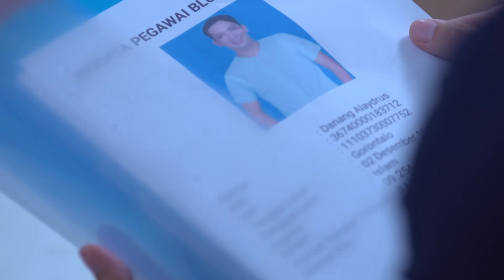TAKDIR CINTA YANG KUPILIH | Cuplikan Eps. 499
Saksikan TakdirCintaYangKupilih HARI INI Selasa, 14 November 2023 Pkl. 19.45 WIB hanya di @sctv 👌